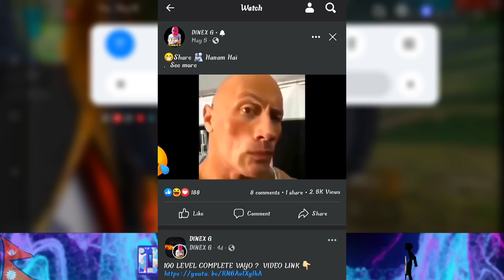4 emote free after ob update || next rank token reward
---𝐅𝐨𝐥𝐥𝐨𝐰 𝐎𝐧---
(Any Promotion Content Us)

➤Your question  :-
ob34 rank token store
next rank token store
free fire next rank token store
next rank token store free fire
ob34 free emote
ob34 new emote
free fire world series 2022
free fire world series final date
ffws redeem code date and time
ffws event free fire 2022
ffws event free reward 2022
today bangladesh server redeem code
free fire bangladesh server redeem code
Bangladesh server redeem code today
new redeem code today for bangladesh server
free bundle free fire
free emote free fire
free wal skin free fire
today bunny bundle redeem code
bunny bundle redeem code

red criminal bundle return free fire
criminal bundle return free fire
free fire criminal bundle return
criminal bundle return for bangladesh server
free fire red criminal
next moco store free fire
free dire moco store
free fire bunny bundle return
bunny bundle return for bangladesh server
moco store free fire
ffws event in free fire
ffws 2022 redeem code
ffws 2022 redeem code reward
ffws 2022 date
ffws 2022 final date
ffws redeem code 2022
ffws 2022 free reward
ffws2022 all reward
ffws redeem code reward
ffwc2022 all free item
ffwc all item
ffwc all reward

new nepal server

1.free fire new event
2.next event
3.Free fire next token tower event
4.Free fire next diamond royal
5.Free fire next weapon royal
6.Free fire next faded wheel event
7.Free fire next event
8.Free fire next incubator bundle
9.Free fire next top up event
10.next incubator
11.next faded wheel
12.next token tower event
13.next web event
14.free fire next web event

1. free fire nepal
2. free fire nepali
3.free fire nepali video
4.free fire live nepal
5.nepal free fire
DINEXG
dinex g
dinexg

1. Garena Free Fire Indonesia
2. Garena Free Fire Brazil
3. Garena Free Fire Brasil
4. Garena Free Fire India
5. Garena Free Fire Pakistan
6. Garena Free Fire Singapore
7. Garena Free Fire Europe
8. Garena Free Fire Bangladesh